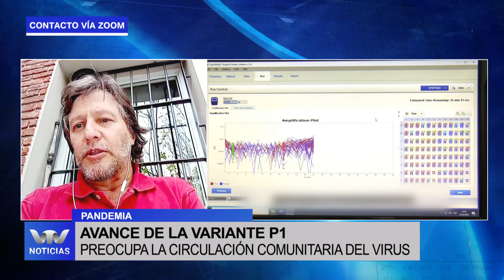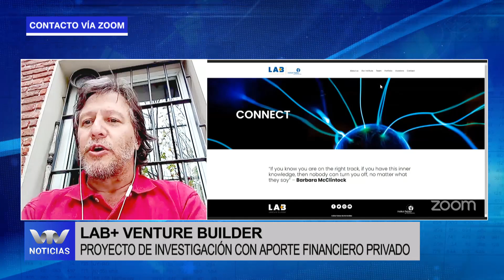Batthyany: Cuando se toman medidas efectivas se ven resultados en 2 o 3 semanas